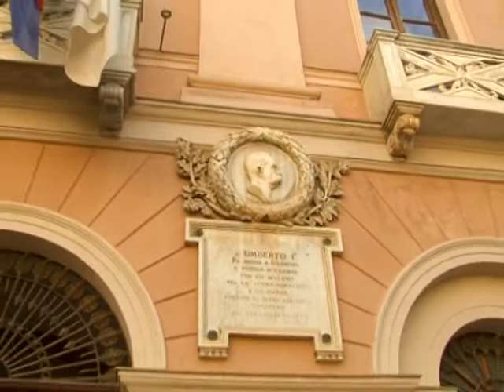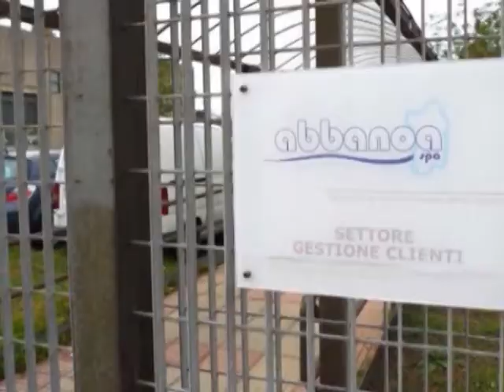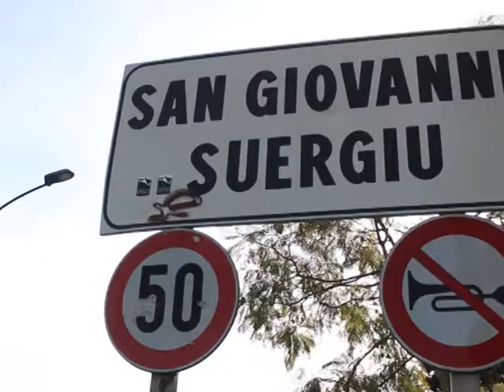Noas in curtzu mercoledì 13 dicembre 2017